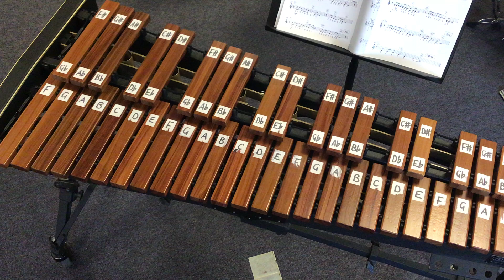Make You Feel My Love - National 5 Tuned Percussion